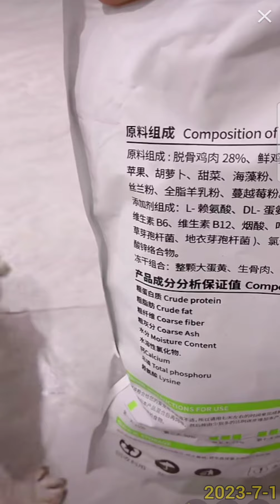二宝、小花、萬萬、铁蛋直播2023-7-1💕Labrador seven#拉布拉多#巴哥犬